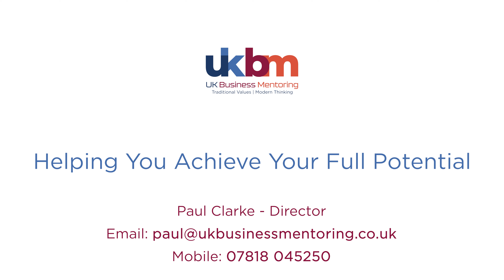Paul Clarke - My journey to becoming a franchisee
Paul Clarke Director/franchisee of UK Business Mentoring Manchester since 2018 talks about his journey from the corporate world into that of becoming a self employed Business Mentor Franchisee.